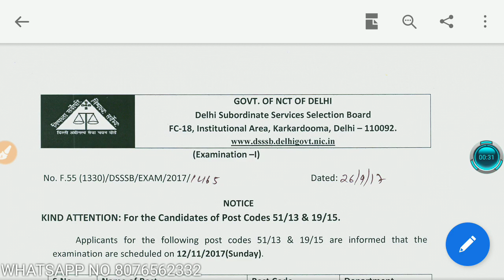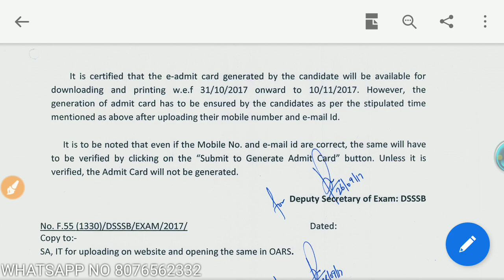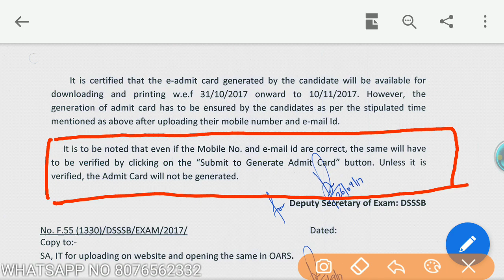Dsssb 51/13 & 19/15 Admit card Issues? - Problem Solve!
dsssb51/13
dsssb19/15
dsssb51/13admitcard
dsssb19/15admitcard